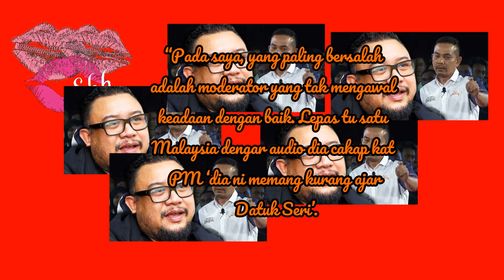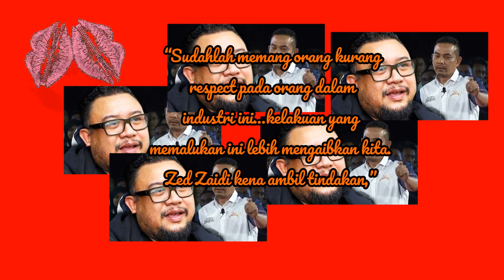Afdlin Mahu Seniman Ambil Tindakan ke atas Rosyam Nor